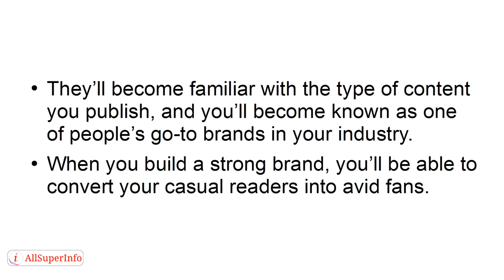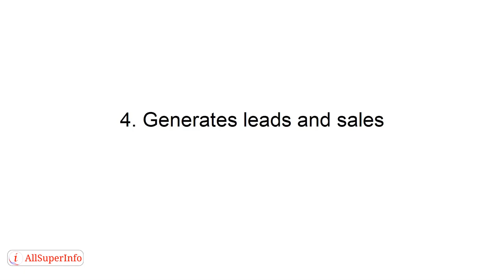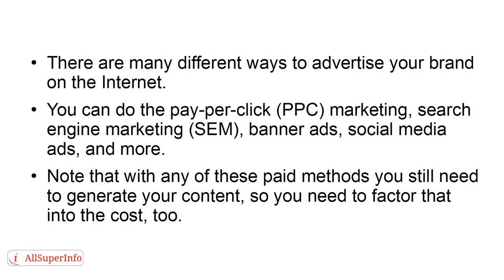Video 3 5 Reasons You Need A Good Content Marketing Strategy In Place